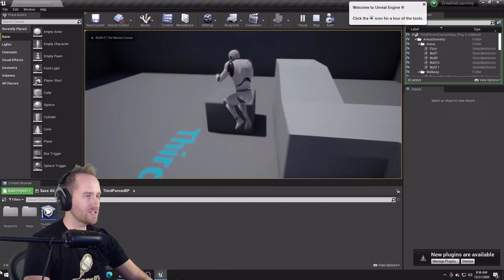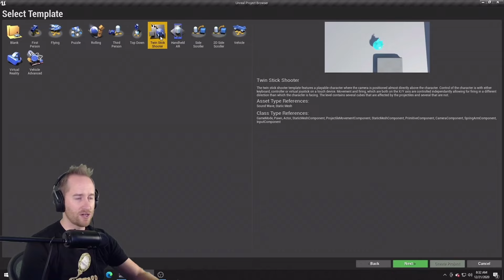RICOMPENSA GRATIS PER TUTTI 😱